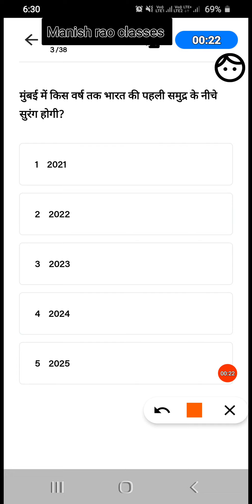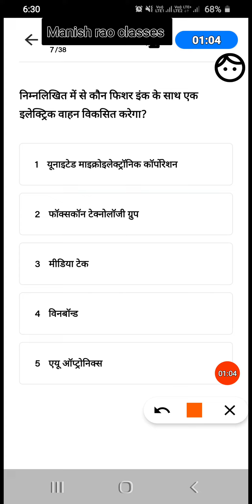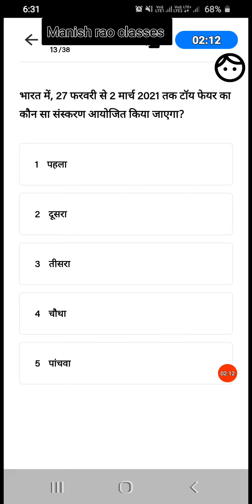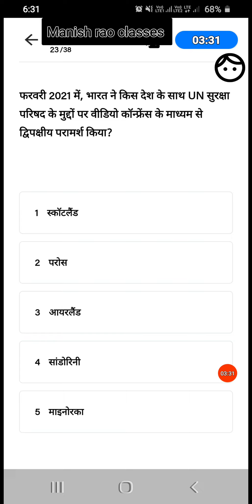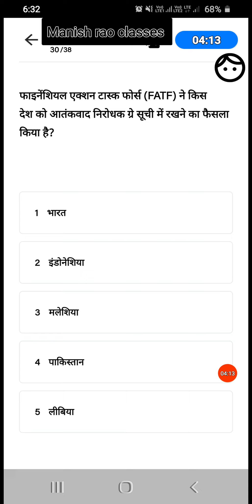daily current affairs quiz 27 feb 2021